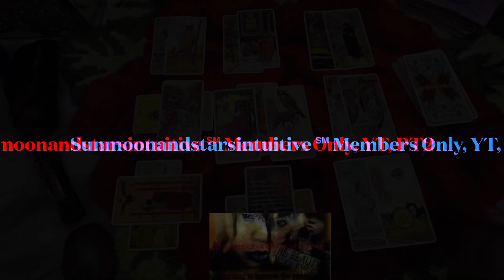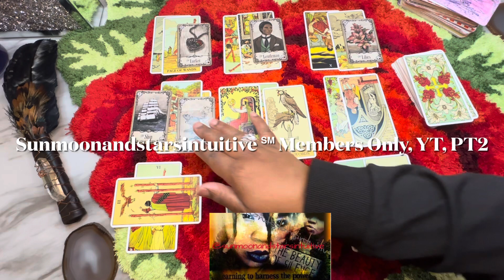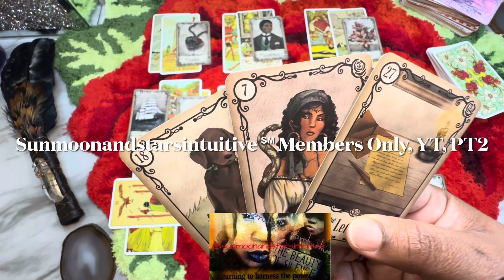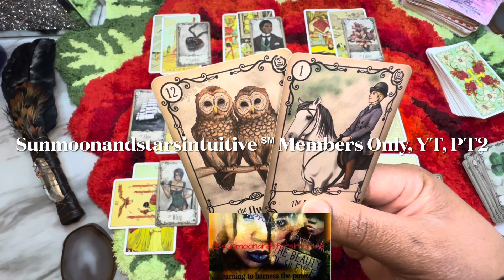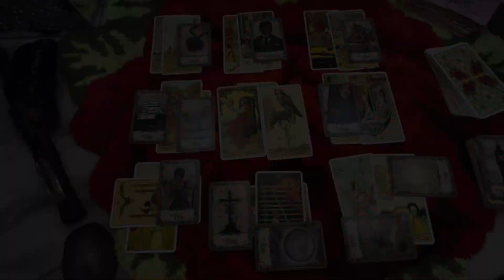They gave this offer to someone else because of what this person did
Sunmoonandstarsintuitive ℠

1st video for today, was filmed 11/09/23

1304. Commencement of protection

1326. Penalty for false marking

They gave this offer to someone, thinking they would be better than you PT2